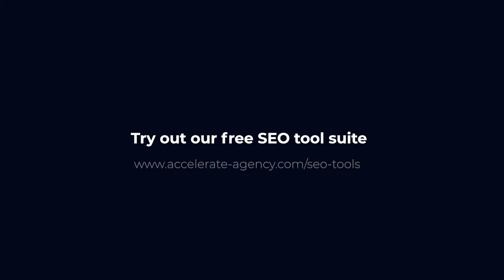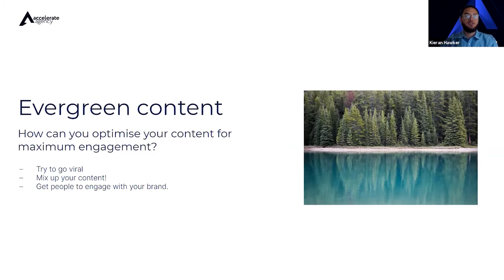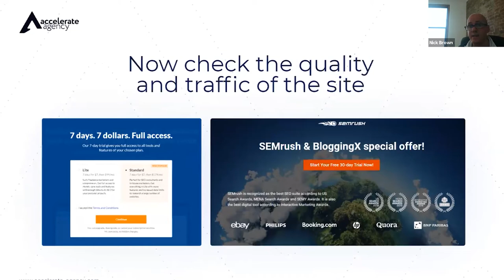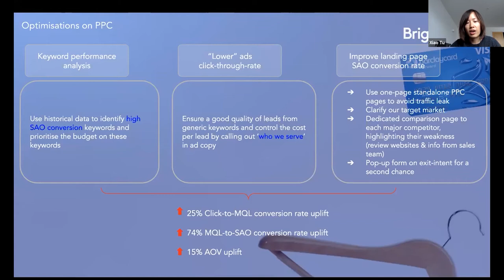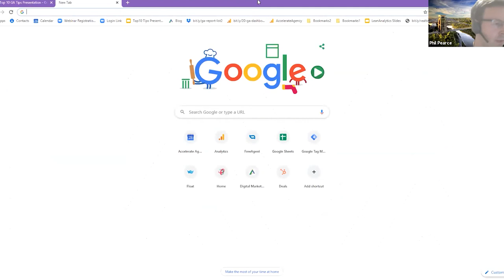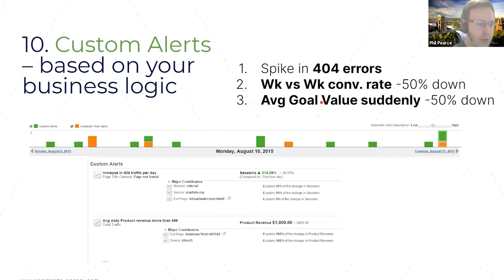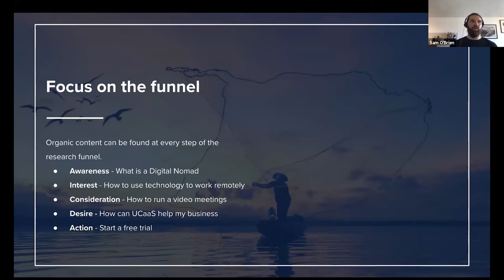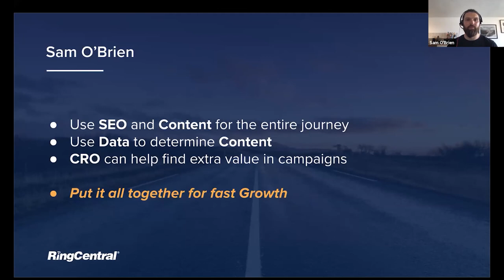How to Scale Your Inbound Lead Generation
Accelerate are proud to present the first in a new series of virtual summits. We will be offering hands-on advice on how to grow tech & SaaS companies, using best practice digital marketing techniques.

Our summits will cover all things digital, as well as talks from scaling and established SaaS/tech companies like Brightpearl and RingCentral.

In our first part of the series, hosted by Kieran Hawker, Commercial Lead at Accelerate, we have Xiaoyun TU, Global Head of Lead Generation at Brightpearl and Sam O'Brien, Senior Website Optimisation & User Experience Manager - EMEA, APAC.

Xiaoyun Tu will be presenting 'How we achieved a 60% growth in lead gen in a year'

Sam O'Brien will be presenting 'How We Helped Scale Growth to $1 Billion ARR - with SEO, CRO and Content Marketing for RingCentral'

Accelerates Analytics Director & Co-Founder Phil Pearce will give our attendees insight into ‘Top 10 ways to make money, or save money using Google Analytics for Lead Gen websites’.

Nick Brown Search Director and Co-Founder of Accelerate, will present ‘Scaling your Content Marketing for SEO and Lead Generation’

Finally, Kieran Hawker Commercial Lead and Digital Marketing Freelancer will be showing attendees ‘How To Utilise Linkedin To Drive Lead Generation’